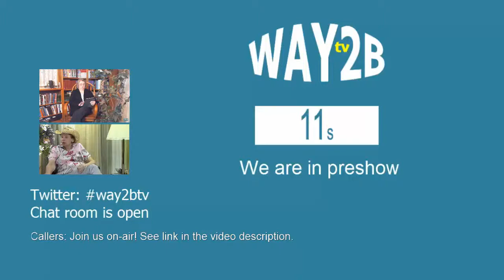WAY2B tv 16.03.03 Rebellious Child Named Jesus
Callers: You are invited to our Google Hangouts On Air.  You will be able to participate on air in real time. You may still use the chat feature here but mute the stream above (prevents echo). Then, click the link below to participate. If you have not previously been a show guest, you must log on during the thirty-minute pre-show so we may speak with you off air.

Join us on-air:
Link appears here on day show airs.
(This link changes each week. If you have not been on Hangouts before, there is an automatic, one-time, 5 minute installation.)

WHAT IS WAY2B tv?

WAY2B tv is a weekly online television show in Lakeland, FL with the tagline, "There is a better way to be than atheist or theist."

Your hosts are R. Elise Elrod, PE, MDiv and Joni Elrod, both graduates of Southern Baptist Theological Seminary.

WAY2B tv is a weekly educational talk-show offering a natural (as opposed to supernatural) view of the development of Christianity. All viewpoints are welcome. Today, the rapid expansion of documented evidence concerning the development of ancient Christianities is making belief in the supernatural very difficult. R. Elise Elrod served five churches before retiring and becoming free from religion. She defines atheism as the lack of belief in a god or gods. She defines Christian theism as a belief in a single god (albeit three persons). Her experience as a pastor tells her most atheists and most Christian theists express their beliefs concerning the supernatural with varying measures of uncertainty. Elise defines agnosticism as a position that the existence of a god or gods is unknowable. The word agnostic is both an adjective and a noun. Certainly, agnostic atheists and agnostic theists exist but so do those of no opinion at all, an agnostic. "There is simply a better way to be than atheist or theist."